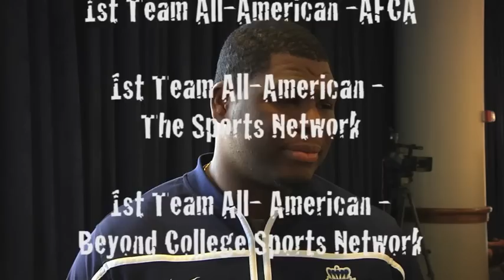Ronnie Cameron ODU DT #96 Highlight (Mobile Version)